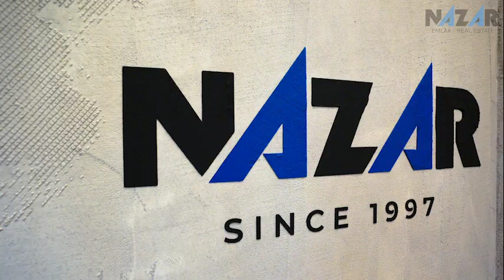Nazar Emlak Alanya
Emlak sektörü oldukça önemli ve hayatınızı değiştirmek için attığınız ilk adımların başında gelir. Ev almak, arsa veya gayrimenkul edinmek ciddi işlerdir ve güven ister. Bu sektörde 20 yıllık tecrübemiz ve müşteri memnuniyeti odağımız ile sizlerin de mülk sahibi olmanızı sağlayacak donanımlı ekibimiz ile hizmet sektöründe kendinden emin adımlarla ilerlemiş bulunmaktayız.

Nazar Emlak 20 yıllık tecrübesi ile Alanya’da emlak söz konusu olduğunda akla gelen ilk isimdir. Nazar Emlak, Alanya bölgesinde kiralama, müşavirlik, yatırım danışmanlığı, satılık ev, arsa gibi gayrimenkul alım ve satımlarınızda hızlı bir şekilde kazançlı sonuca varmanızı sağlıyor.

Nazar Emlak Hasan CEVKİROĞLU 2001 yılından bu yana başarılı bir şekilde Alanya emlak sektörünün ev, arsa, işyeri gibi gayrimenkul ticaretlerinde müşteri memnuniyeti yüksek portföyü ile çalışan bir emlak firmasıdır. Antalya Bölgesi 2011 Finansbank emlak ofisleri ödülünü alarak en başaralı emlak seçilmiştir. Alanya’da emlak denildiğinde, Nazar Emlak!

Ticaretinize yön veren ve her adımı çok hayati olan gayrimenkul yatırımlarınızda profesyonel ve uzman bir firma ile çalışmak isterseniz Nazar Emlak hizmetinizdedir. Alanya’da emlak alım-satım, kiralamalarınızda gerçek değerinde sonuç almanızı sağlamak için sizleri bekliyoruz. Firmamızın profesyonel çalışmalarının sonucu olarak anlaşmalı bankalarımızla kredili satışlarımızda faiz oranlarındaki desteklerimizde bizimle çalışmanın farkını göreceksiniz.

İnternet sitemizden ihtiyacınıza en uygun seçenekleri ayağınıza kadar getirerek sağlıklı bir ticareti hızlı bir şekilde sunuyoruz. Siz de Alanya için tüm emlak talepleriniz ve arayışlarınızda, sitemizi ziyaret ederek Alanya’daki emlak ihtiyacınızı hızlı ve yüksek memnuniyet ile neticelendirebilirsiniz. Satmak veya kiralatmak istediğiniz arsa, iş yeri, ev, villa gayrimenkullarınızı sitemizde alıcılara sunarak istediğiniz değerde hızlı bir şekilde satabilir veya kiralayabilirsiniz.